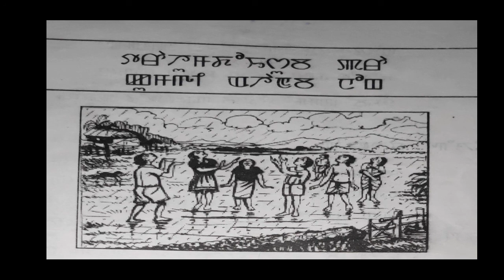Class V Manipuri Chapter 13 kumgi Ahanba Nong